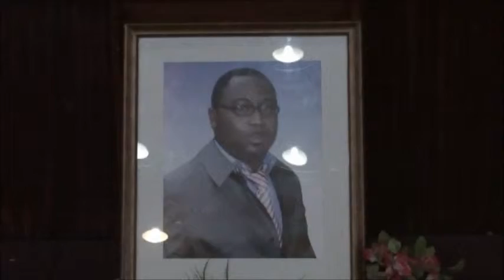Samuel KOUAKOU, Maître de cérémonie, Hommage à Feu Mabo KORE, CAISTAB - Plateau